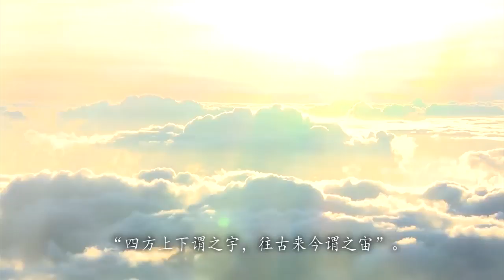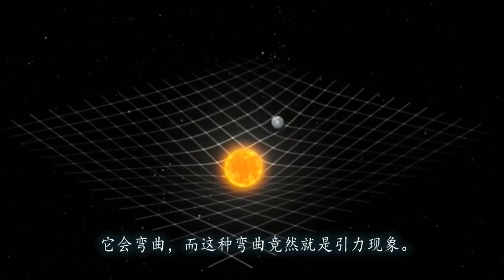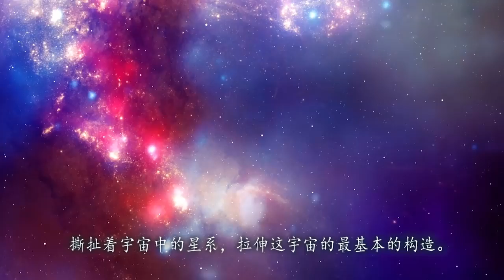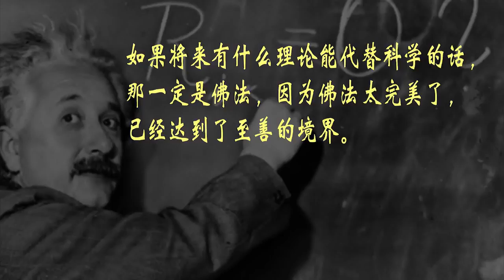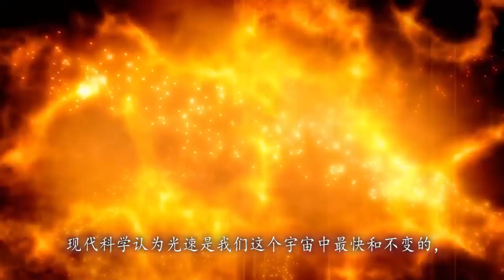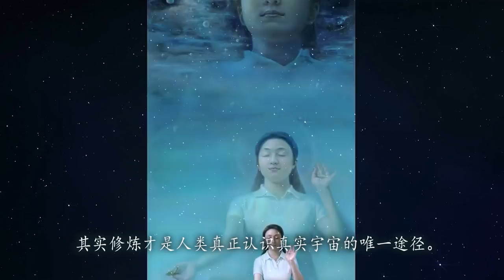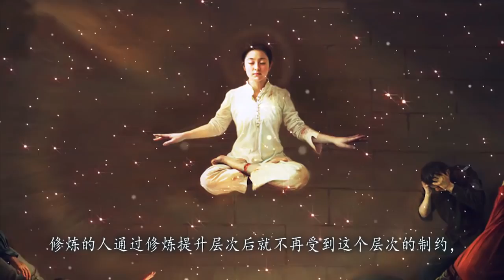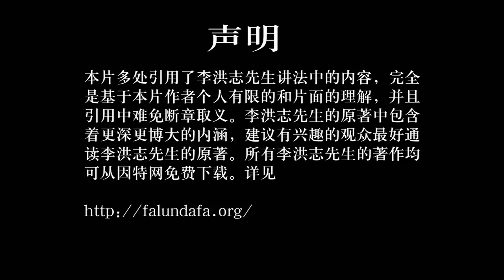认识真实的宇宙之一认识空间Understanding the Real Universe Space